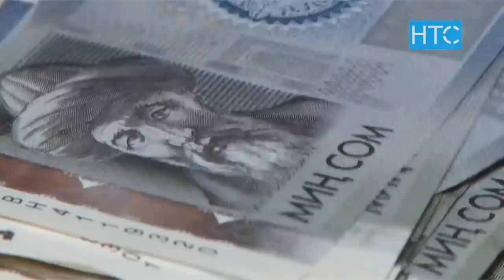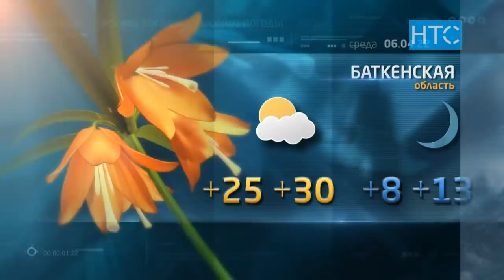Новости / 05.04.22 / Дневной выпуск - 13.00 / НТС /